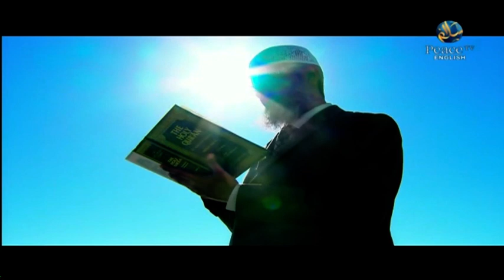Know Your Prophet pbuh